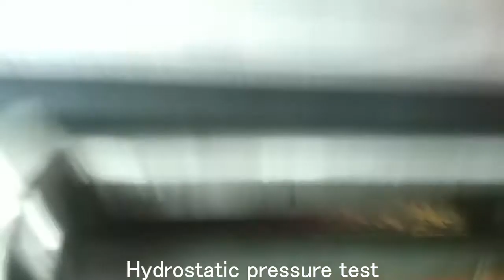stainless steel wall penstock /sluice gate valve/ penstock valve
body&gate :SS304
seal:EPDM